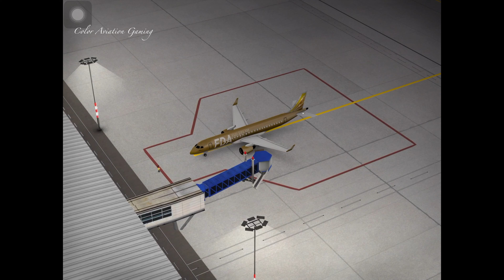World of Airports FDA Fuji Dream Airlines フジドリームエアラインズ Embraer 190 Landing at night at Nagoya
We have a video about the Fuji Dream Airlines Embraer 190 long time ago with the old version... So let’s have another one this time with the new light system & the landing at night. Also, we will use the terminal gate instead of the outer bay for this time

Gameplay Aircraft
Airlines : Fuji Dream Airlines FDA
Aircraft Type : Embraer 190
Game : World of Airports
Airport : Nagoya Chubu Centrair International Airport

Timeline:
0:00 Start
0:04 Waiting for Fuji Dream Airlines Embraer 190 Landing
2:06 Aircraft Landing Mini Game
2:47 Waiting for Fuji Dream Airlines Embraer 190 Landing
3:21 Fuji Dream Airlines Embraer 190 / Landing
3:53 Fuji Dream Airlines Embraer 190 / Taxi to Gate
6:11 Fuji Dream Airlines Embraer 190 / At Gate
10:27 Fuji Dream Airlines Embraer 190 / Push Back
11:01 Fuji Dream Airlines Embraer 190 / Taxi to Runway
14:23 Fuji Dream Airlines Embraer 190 / Take Off
14:43 Thanks for watching Color Aviation